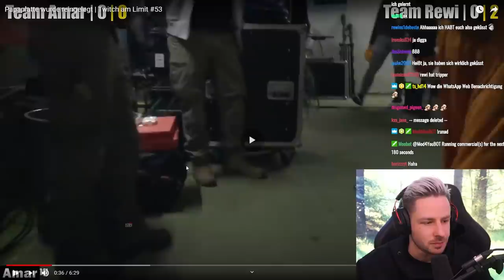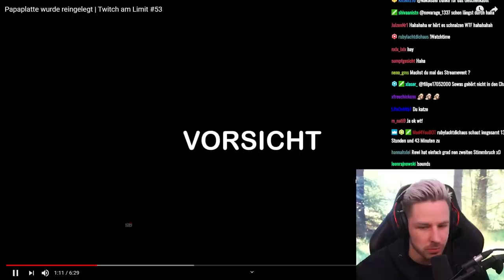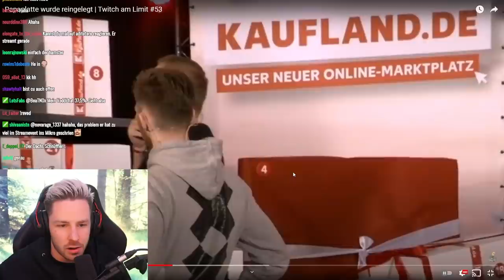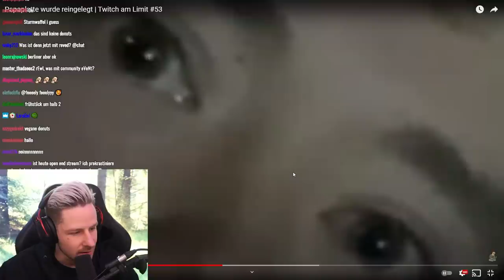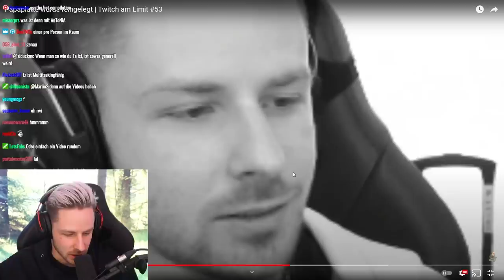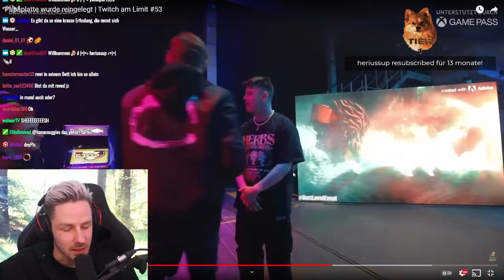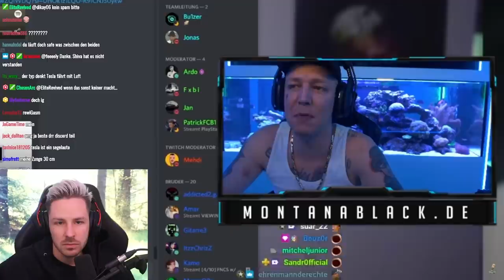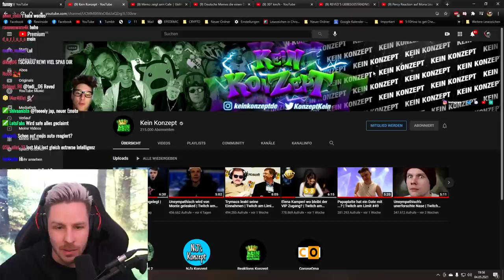Reaktion auf Papaplatte wurde reingelegt | Twitch am Limit #53